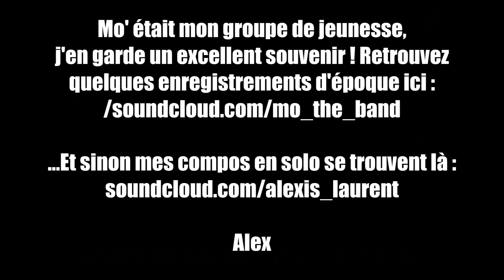Concert Mo' été 2007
Mo' était un groupe de Rock alternatif composé d'Alexis Laurent, Romain Lauriat, Pascal Gabiache et Florent Vacher. Il repose désormais en paix dans les montagnes et les débits de boisson des villes de Thônes  et d'Annecy (Haute-Savoie, France)